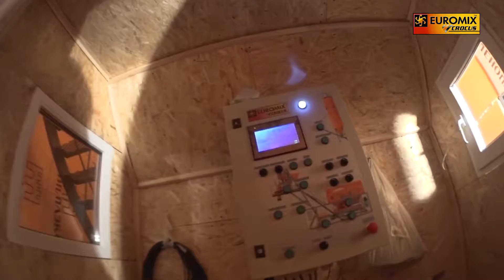БЕТОННЫЙ ЗАВОД EUROMIX CROCUS 30/750.4.5 COMPACT 2 | В Новом Уренгое 4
В данном ролике вы увидите стационарный бетонный завод EUROMIX CROCUS (КРОКУС) 30/750.4.5 COMPACT 2 (СКИП) (основной модуль, стационарный), производительность до 30 м³/ч, бетоносмеситель роторно-планетарного типа EUROMIX 600.750, весовая система дозирования цемента и заполнителей, весовая система дозирования воды, весовая система дозирования добавок (опция), полуавтоматическая система управления EUROMIX LOGIC.
Вариант: 4 бункера инертных материалов по 5 м³ (или 2 бункера по 10 м³). Перевозка в одной еврофуре. Не требует фундамента. Сборка и запуск за 24 часа.

EUROMIX CROCUS – СУПЕРМОБИЛЬНЫЕ, МОБИЛЬНЫЕ, СТАЦИОНАРНЫЕ БЕТОННЫЕ ЗАВОДЫ, БСУ, РБУ И КОМПЛЕКТУЮЩИЕ К НИМ.
EUROMIX CROCUS РОССИЙСКИЕ БЕТОННЫЕ ЗАВОДЫ – европейский инжиниринг, качественные комплектующие, российская сборка, выгодная цена.

«ЗАВОД EUROMIX» производитель бетонных заводов EUROMIX CROCUS - это предприятие, имеющее большой опыт в производстве строительного и технологического оборудования. Наш завод производит и поставляет супермобильные, мобильные, стационарные бетонные заводы EUROMIX CROCUS, бетоносмесители серии EUROMIX, растворо- бетонные узлы (РБУ) бетоносмесительные установки (БСУ), а также отдельные комплектующие бетонных заводов, системы рециклинга бетона, тепловые центры для бетонных заводов зимнего исполнения. Предприятие осуществляет продажу бетонных заводов EUROMIX CROCUS с доставкой по России, СНГ и странам дальнего зарубежья.

В ассортименте нашего завода шесть типов бетонных заводов, начиная от супермобильных бетонных заводов EUROMIX CROCUS серии 750, бетонных заводов серии 30/800.4 COMPACT (в габарите 40-ка футового морского контейнера), стационарных бетонных заводов серии ALFA СКИП (со скиповым подьемником), стационарных бетонных заводов серии ALFA ЛЕНТА (с ленточным транспортером), бетонных заводов компактного типа серии SITI, также бетонных заводов EUROMIX CROCUS ЗИМА (зимнего исполнения в обшивке сендвич-панелями). Каждый из шести типов бетонных заводов EUROMIX CROCUS представлен от одной до пяти моделей. Каждая модель бетонных заводов EUROMIX CROCUS имеет от двух до двенадцати комплектаций.

Кроме того, наше предприятие предлагает оборудование для выгрузки,подачи, дозирования, смешивания, растворо-бетонные узлы (РБУ) бетоносмесительные установки (БСУ).

Все цены и подробное описание на нашем сайте!

Контакты:
Бесплатная линия - 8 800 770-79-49
Многоканальная линия - 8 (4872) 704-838